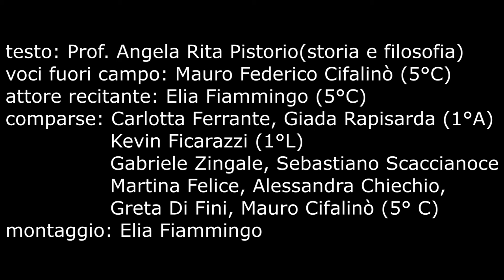video notte bianca Liceo Mario Rapisardi Paternò